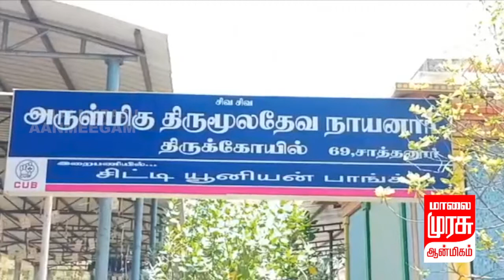தமிழகத்திலேயே பிரத்தியேகமாக ஆலயம் அமைந்துள்ள திருமூலருக்கு அசுபதி நட்சத்திர மகா அபிஷேகம்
தஞ்சாவூர் மாவட்டம் திருவிடைமருதூர் அருகேயுள்ள சாத்தனூரில் திருமூலநாயனார் ஆலயம் உள்ளது அறுபத்தி மூன்று நாயன்மார்களில் ஒருவரான திருமூலருக்கு தமிழகத்திலேயே இங்கு மட்டும் ஆலயம் அமைந்துள்ளது திருமூலருக்கு அசுபதி நட்சத்திர நாளான இன்று 16 வகையான வாசனாதி திரவியங்களை கொண்டு மகா அபிஷேகம் சிறப்பு வழிபாடு நடைபெற்றது.   இந்நிகழ்வில் பல்வேறு மாவட்டங்களில் இருந்து திரளான பக்தர்கள் கலந்து கொண்டனர். அனைவருக்கும் அன்னதானம் வழங்கப்பட்டது.